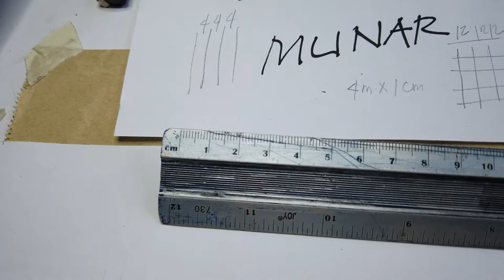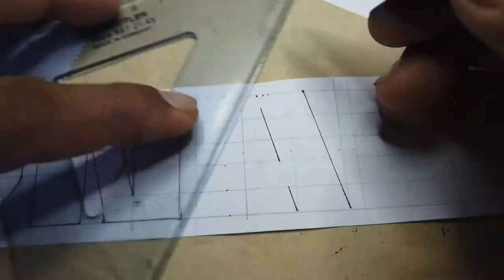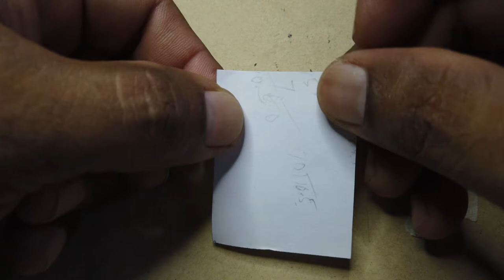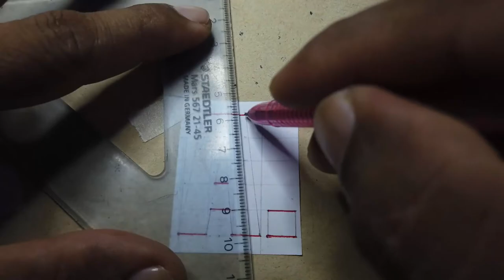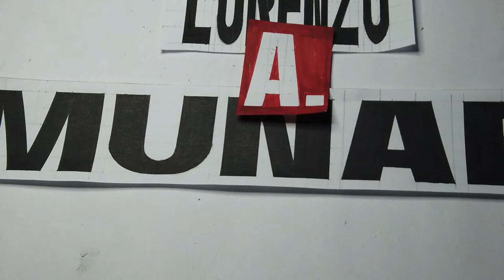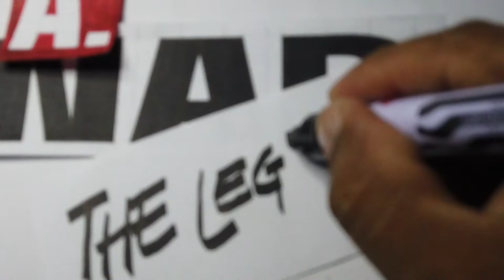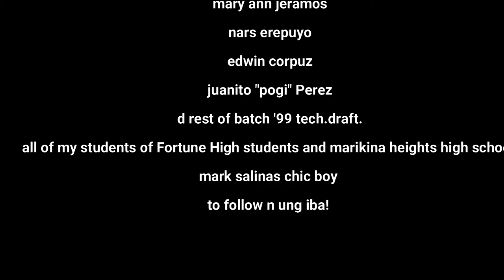How to maximize your drawing surface_ compressed, extended & normal letters#lettering#drafting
learn how to draw letters manually